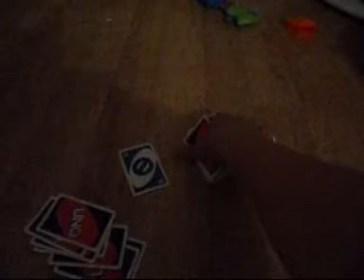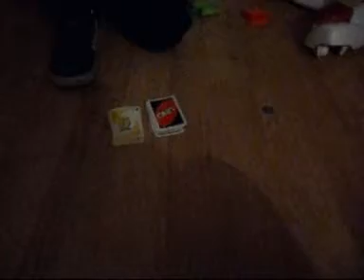Mugsey Play Uno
Gotten Back To Roy House Where He Offered Me A Game Of Uno I'm Boss At That Game And We Played The Best Out Of 3 Lose £5 Of My Giro As Roy Managed To Blag Me At Uno Sure He Was Cheating Sometimes Wanna Give Him A Good Slap.